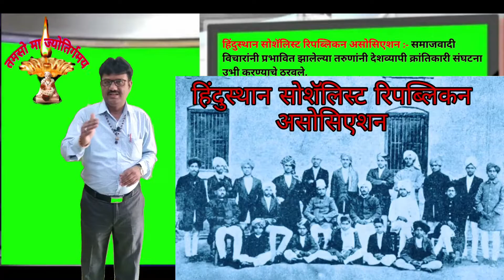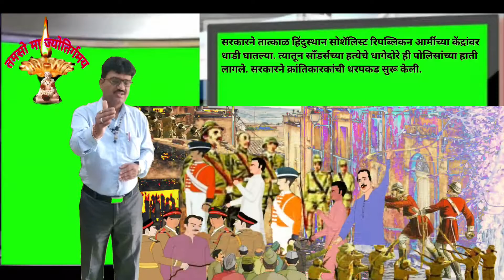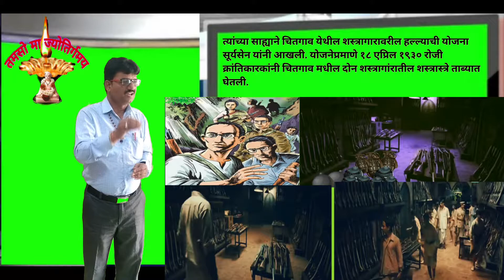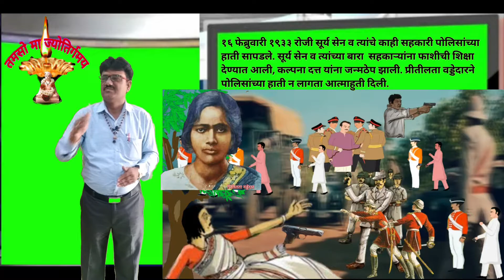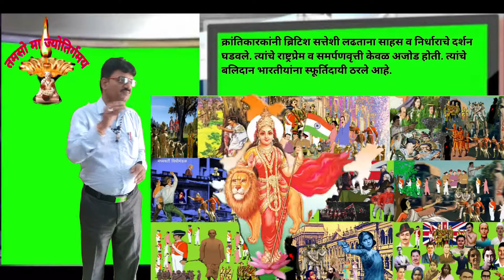History 8th | 10. सशस्त्र क्रांतिकारी चळवळ | Part -4 | D.K.Jadhav | SSC Board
१०. सशस्त्र क्रांतिकारी चळवळ भाग-४.
हिंदुस्थान सोशॅलिस्ट रिपब्लिकन असोसिएशन :-  समाजवादी विचारांनी प्रभावित झालेल्या तरुणांनी देशव्यापी क्रांतिकारी संघटना उभी करण्याचे ठरवले. चंद्रशेखर आझाद, भगतसिंग, राजगुरू, सुखदेव हे यांमध्ये प्रमुख होते. हे सर्व क्रांतिकारक धर्मनिरपेक्ष विचारसरणीचे होते. १९२८साली दिल्लीच्या फिरोझशाह कोटला मैदानावर या तरुणांनी 'हिंदुस्थान सोशॅलिस्ट रिपब्लिकन असोसिएशन' या संघटनेची स्थापना केली.
ही कामे  या संघटनेच्या स्वतंत्र विभागाकडे सोपवली होती या विभागाचे नाव होते 'हिंदुस्थान सोशॅलिस्ट रिपब्लिकन आर्मी'. तिचे प्रमुख होते चंद्रशेखर आझाद.
भगतसिंग व राजगुरू यांनी लाला लजपतराय यांच्या मृत्यूचा बदला घेण्यासाठी सॉंडर्स या अधिकार्‍याला गोळ्या घालून ठार केले. तर नागरी हक्कांची पायमल्ली करणारे विधेयके या वेळी सरकारने मध्यवर्ती विधिमंडळात दाखल केली होती. त्याचा निषेध करण्यासाठी भगतसिंग व बटुकेश्वर दत्त यांनी मध्यवर्ती विधिमंडळात बॉम्ब फेकले. सरकारने हिंदुस्थान सोशालिस्ट रिपब्लिकन आर्मीच्या केंद्रावर धाडी घातल्या. त्यातून सॉंडर्स हत्येचे धागेदोरे त्यांच्या हाती लागले. सरकारने क्रांतिकारकांची धरपकड सुरू केली. त्यांच्यावर राजद्रोहाच्या आरोपाखाली खटले भरले. भगतसिंग, राजगुरू व सुखदेव यांना २३ मार्च १९३१ रोजी लाहोरच्या तुरुंगात फाशी देण्यात आले. चंद्रशेखर आजाद मात्र शेवटपर्यंत पोलिसांच्या हाती सापडले नाहीत. पुढे अलाहाबादच्या आल्फ्रेड पार्कमध्ये पोलिसांशी झालेल्या चकमकीत त्यांनी आत्माहुती दिली.
      चितगाव शस्त्रागारावरील हल्ले :- सूर्य सेन हे बंगालमधील चितगाव येथील क्रांतिकारी गटाचे प्रमुख होते. त्यांनी आपल्या भोवती आनंद सिंग, गणेश घोष, कल्पना दत्त, प्रीतीलता वड्डेदार यांसारख्या निष्ठावान क्रांतिकारकांची फौज गोळा केली. या सर्व साथीदारांच्या मदतीने चितगाव येथील शस्त्रगारावरील हल्ल्याची योजना सूर्य सेन यांनी आखली १८ एप्रिल १९३० रोजी चितगाव मधील दोन शस्त्रगारांवरील शस्त्रास्त्रे त्यांनी ताब्यात घेतली. टेलिफोन व टेलिग्राफ यंत्रणा तोडून संदेशवहन यंत्रणा ठप्प केली. त्यानंतर ब्रिटिश फौजांशी रोमहर्षक लढत दिली.
१६ फेब्रुवारी १९३३ रोजी सूर्य सेन व त्यांचे काही सहकारी पोलिसांच्या हाती सापडले. त्या सगळ्यांना फाशीची शिक्षा देण्यात आली. कल्पना दत्त यांना जन्मठेप झाली. प्रीतीलता वड्डेदार ने पोलिसांच्या हाती न लागता आत्माहुती दिली.
शांती घोष व सूनिती चौधरी या दोन शाळकरी मुलींनी जिल्हा न्यायाधीशाला ठार केले. तर बिना दास युवतीने कोलकाता विद्यापीठाच्या पदवीदान समारंभात गव्हर्नरवर गोळ्या झाडल्या.
क्रांतिकारकांनी ब्रिटिश सत्तेची लढताना साहस व निर्धाराचे दर्शन घडवले. त्यांचे राष्ट्रप्रेम व समर्पण वृत्ती केवळ अजोड होती. त्यांचे बलिदान भारतीयांना स्फूर्तिदायी ठरले आहे.
Timestamps
00:00 प्रकरण १० वे.
00:13 हिंदूस्थान सोशॅलिस्ट रिपब्लिकन असोसिएशन.
2:04 हिंदुस्थान सोशालिस्ट रिपब्लिकन आर्मी केंद्रांवर धाड.
3:02 चितगाव शस्त्रागारावरील हल्ला.